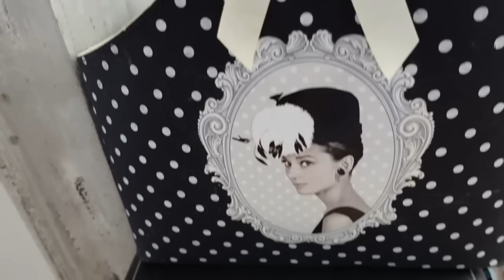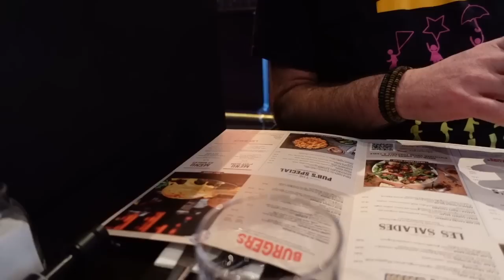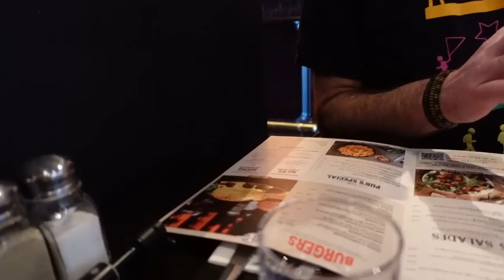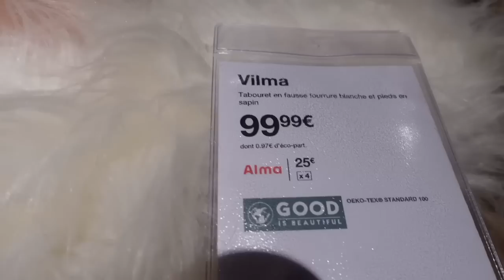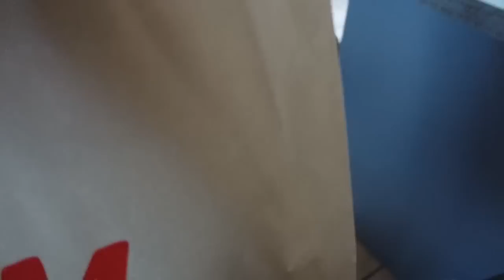IL ME FILME EN PLEURANT !